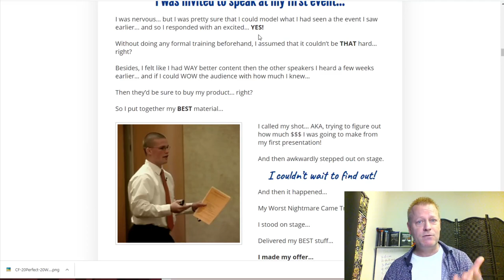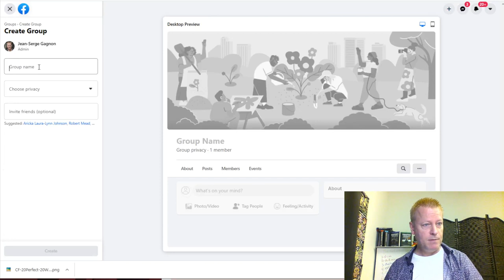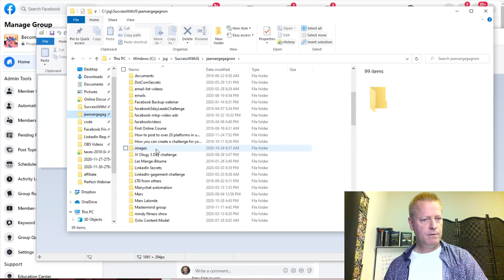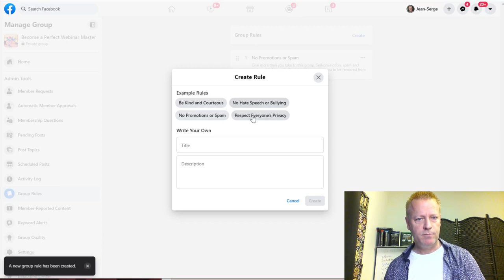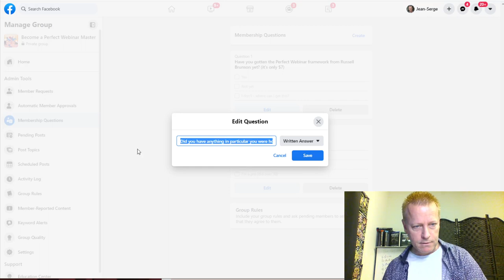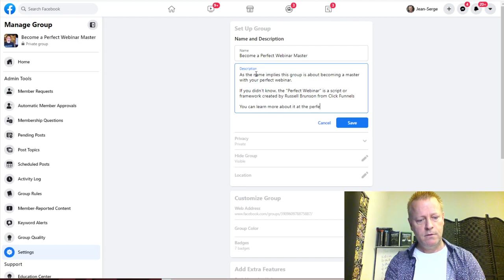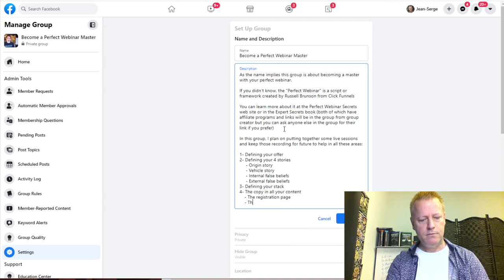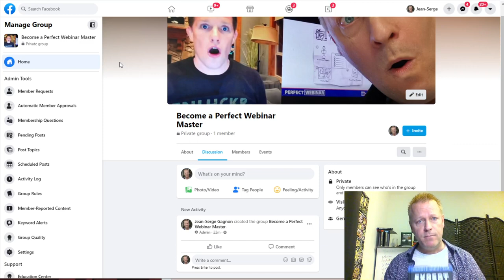Course Income Secrets - #277 First steps to building a community with Facebook Groups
First steps to building a community with Facebook Groups

I bet you’ve heard lots of times by now that yo need to build a community.

One of the things that leaders like Russell Brunson teaches is that you need a tribe.

Others call it a community or a group of like minded people.

A great place to do that is in Facebook groups.

What do you need to create a Facebook group?
It might seem obvious but let’s talk about the basics.

When you create a Facebook group, you need the following:

1- The group type
2- A group name
3- A group description
4- The cover photo
5- The group rules and questions
6- The content

Pretty basic, right?

So, let’s get into more details on these…

Choosing the Group type

Before doing anything else, you should know what type of group you want to create.

Each type has it’s one benefits and drawbacks.

There are 3 types of groups

1- Public group
2- Private visible group (used to be called simply private)
3- Private hidden group (used to be called secret)

The differences are in the...